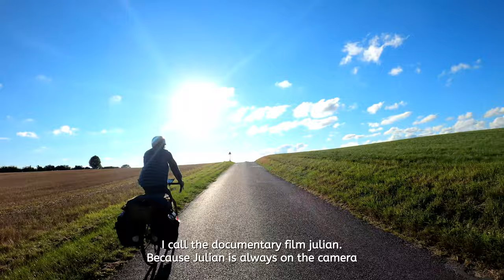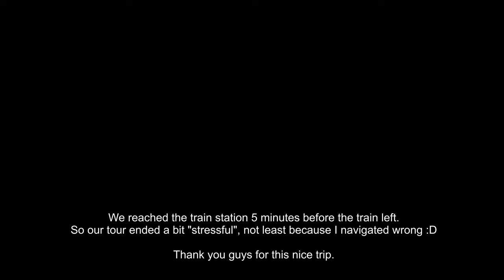Denmark 2020 (pre world tour) (holidays)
Another video before my "world tour". Here are 2 friends of mine and I are traveling together in Denmark to take a little vacation ( 2 weeks ). I tested a different packing technique and tried some new stuff while filming.
When editing the film, you can always tell what works and what doesn't. Only the video material can`t be changed anymore   ;)

So. I'm still learning.

Hope you like it. Both, the pictures and the music.  :D

If you want some nice drone stuff, check out Julians Instagram profile.

You can find more storys and pictures on my Homepage.